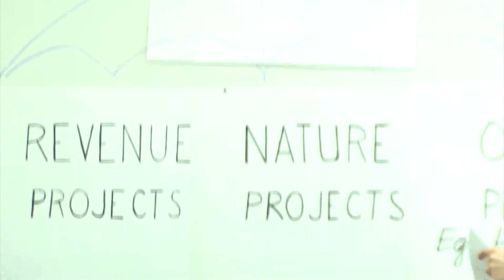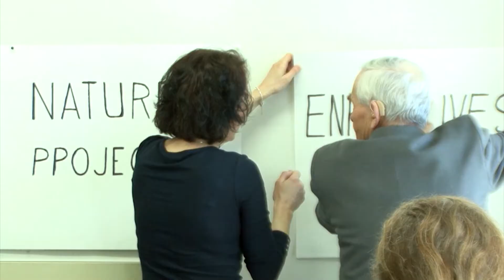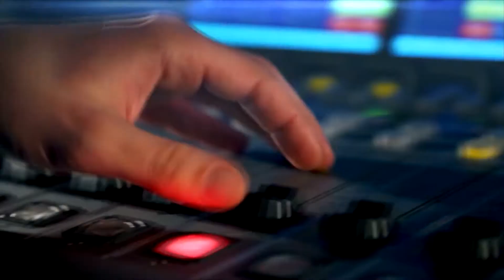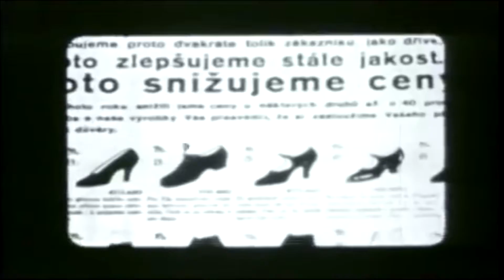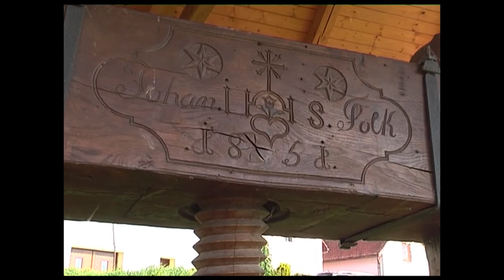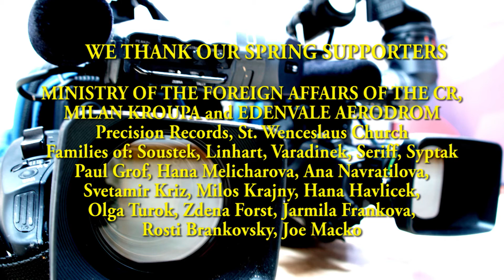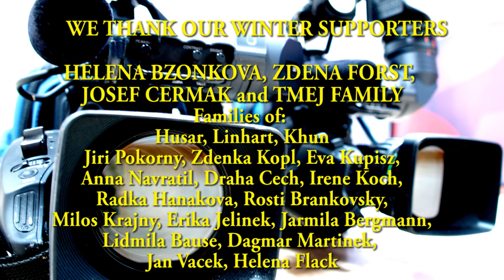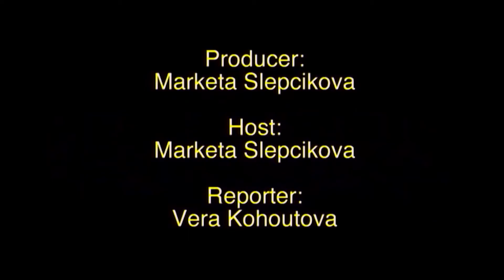nova vize october 19 2019 for web